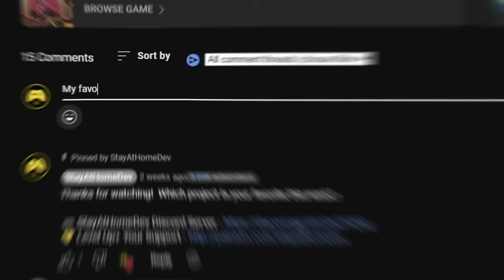5 Games Made in Godot To Inspire You (06/10/25)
This week we take a look at five more inspiring games made in the Godot Engine.

The Godot Engine is a free open source 2D and 3D game engine alternative to Unity and Unreal. Godot 4 is the current engine version and is being used by game developer studios and indie game developers alike.

00:00 1 | The Last Oath
00:51 2 | Light Em
01:43 3 | Turtle Riders
02:32 4 | Healed To Death
03:30 Last Week's Winner
03:43 5 | Lone PIne
04:43 Submit Your Own Godot Game